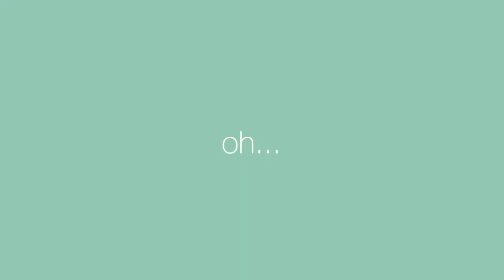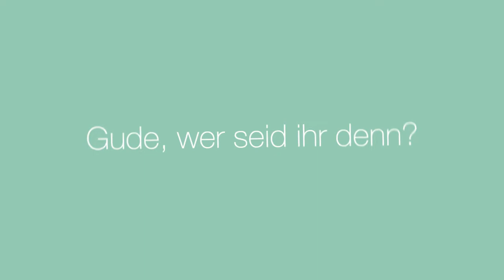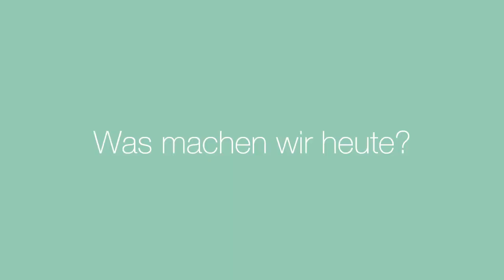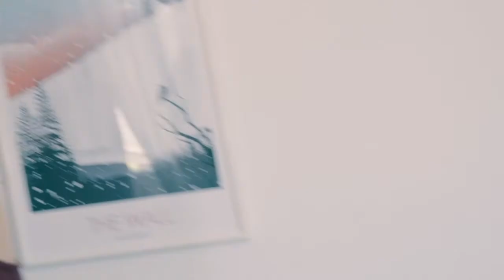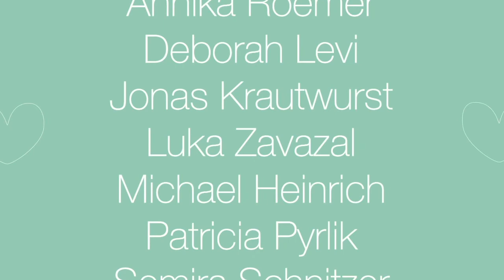reACTion // Corinna W. //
FilmemachenZuhause - das ist der Titel für die praktischen Abschlussarbeiten im Sommersemester 2020.

1 Ball und 1 Challenge: Das Thema Langeweile wird in den Folgen von Corinna W. auf besondere und kreative Weise angegangen. In den Folgen müssen verschiedene Teams zu Hause Kettenreaktionen mit nur einem Ball auslösen.

Ein Film von Corinna W.